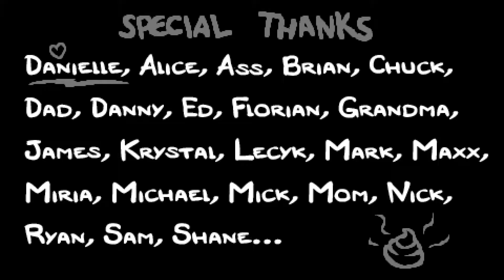The Binding of Isaac: Afterbirth+ 😢 Greedier Mode 12.3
Das neue Jahr startet auch mit einer neuen Erweiterung für den kleinen Isaac. In Afterbirth+ gibt es wie immer eine Menge neuer Items, Bosse, Trinkets, Gegner und all die anderen Sachen zu finden, die das Original schon so beliebt machen.
Darüber hinaus freuen wir uns auf einen weiteren Charakter, Herausforderungen und Mod Support! Richtig, Mod Support!

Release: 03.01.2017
Genre: Action, Roguelike